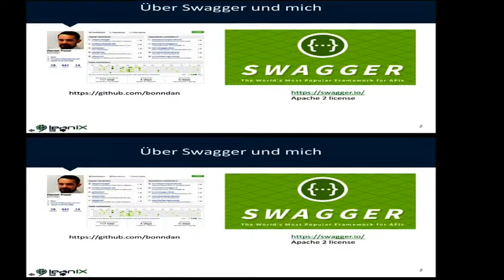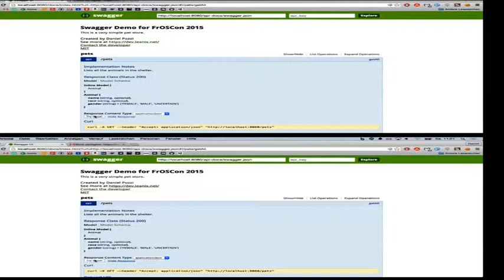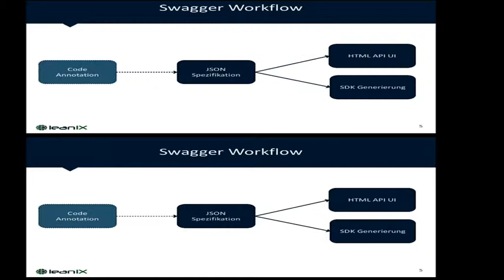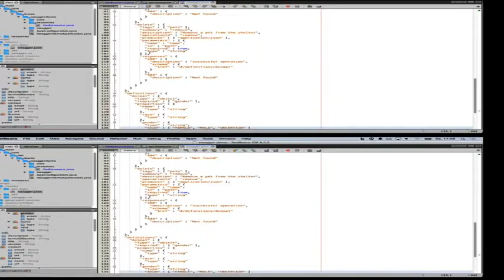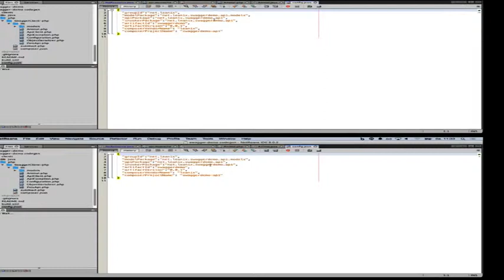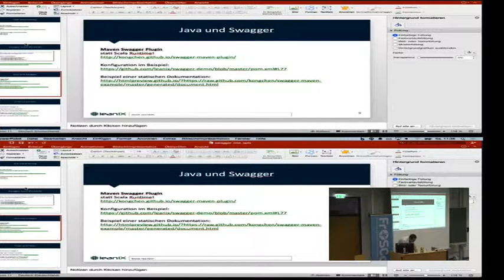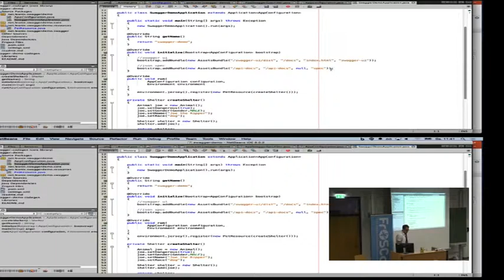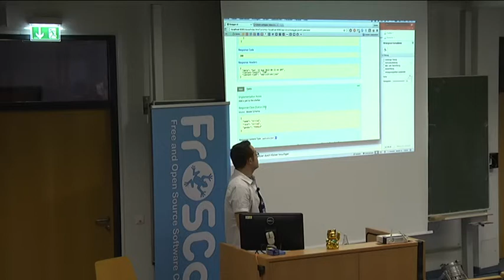Daniel Pozzi: REST APIs dokumentieren mit Swagger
Mit Swagger lassen sich Webservice APIs auf einfache Weise dokumentieren und ausprobieren. Im einfachsten Fall wird basierend auf Annotationen im Quellcode eine Spezifikation generiert, die verwendet werden kann, um SDKs zu generieren oder eine HTML-Oberfläche zu erzeugen, mit der im Browser die API live getestet werden kann.

Daniel Pozzi